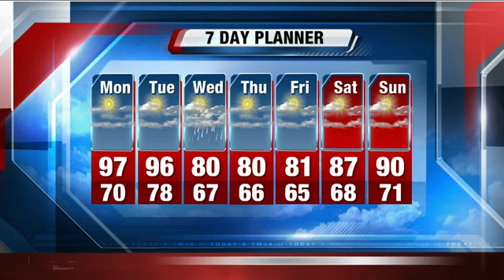Michael Fish's 10P Storm Team 4Cast